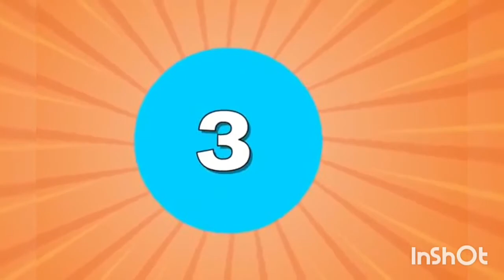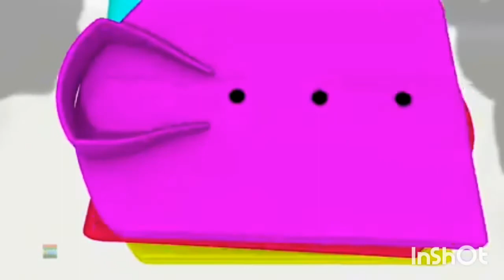Dhobi aya | धोबी आया | Hindi rhymes for preschoolers